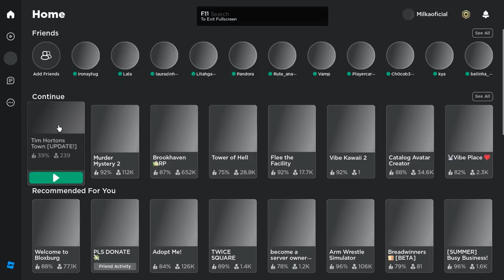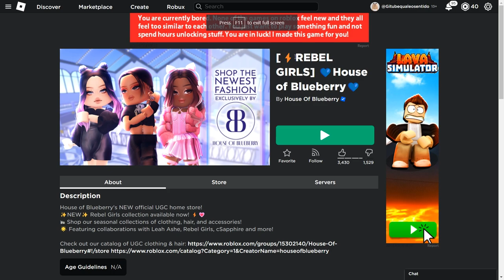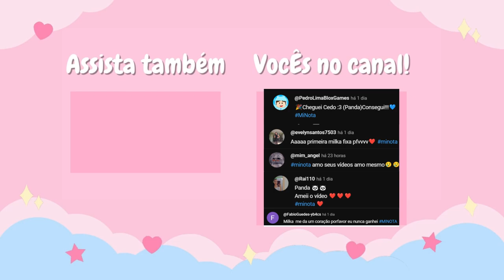COMO PEGAR 3 ITENS GRÁTIS NO ROBLOX!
inicio: 00:00
item 1: 00:26
item 2: 2:51
item 3: 5:06
final do video: 07:01